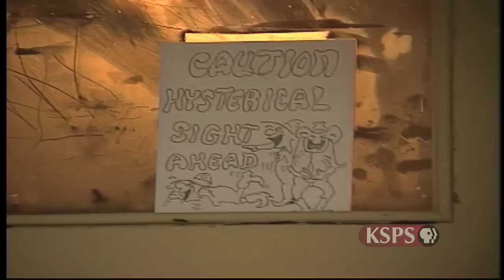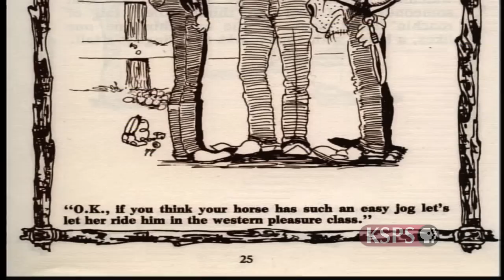Northwest Profiles: Cowboy Humorist Roy "Boots" Reynolds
Roy "Boots" Reynolds, Cowboy Humorist, produced in 2002.